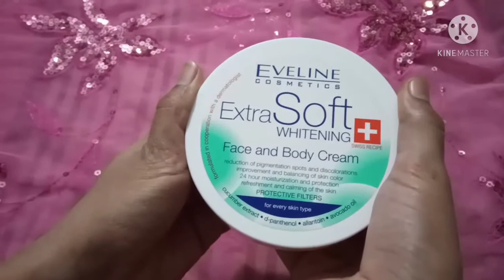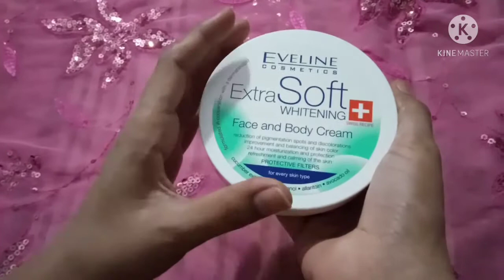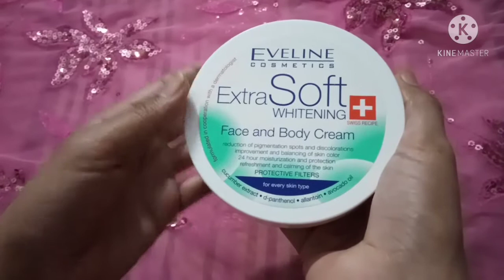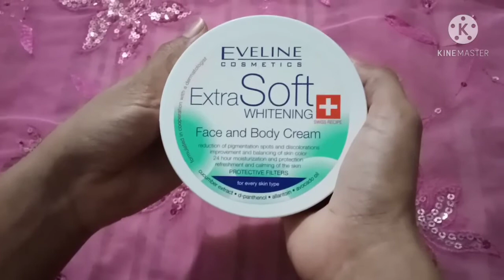EVELINE extra soft face and body cream